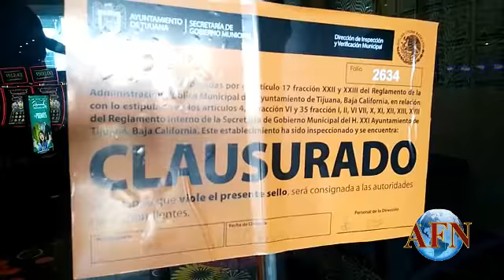Siguió sin operar el casino